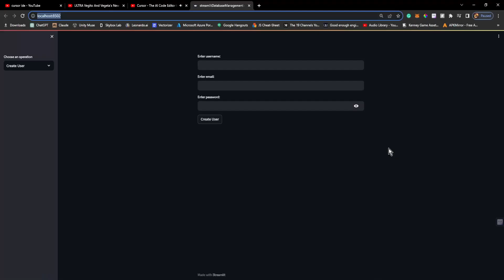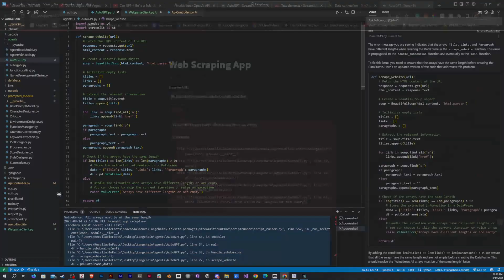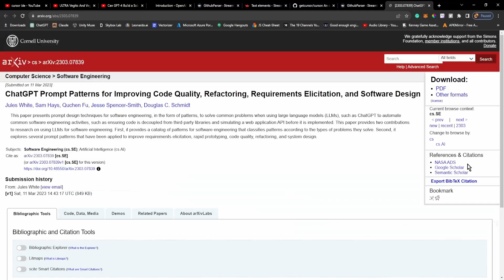Lo-fi DevWork: AI Helps To Scrape Webpages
Here, I am trying to get multiple AI chatbots to help integrate scraping documentation webpages to use as context when developing.